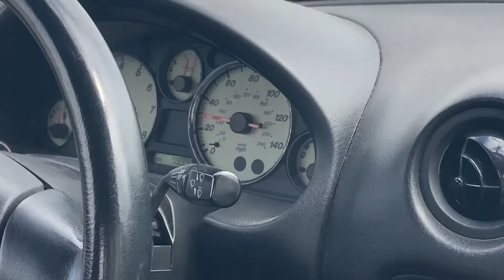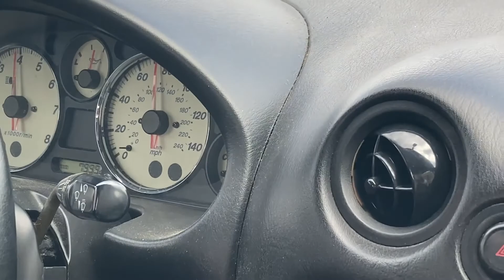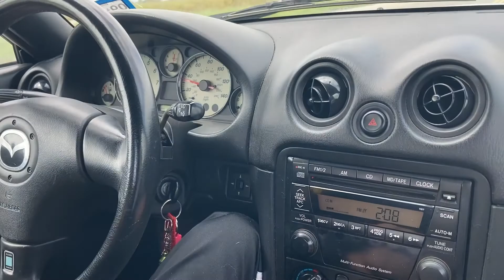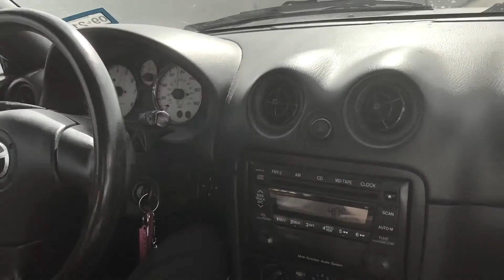First Time At A Drift Event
Sooooo it’s my first drift event ever! This was paradise! Big thanks and shout out to my awesome friend Clint, @clontsmiata for taking me there!!! Also big thanks to ClubLooseTexas for this opportunity!
PLUS I SAW MY FIRST AE86!